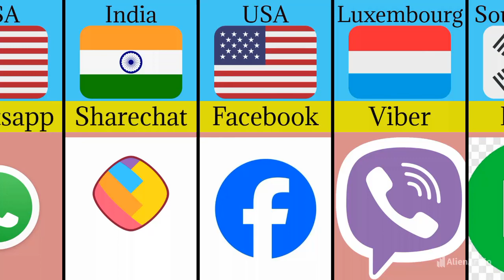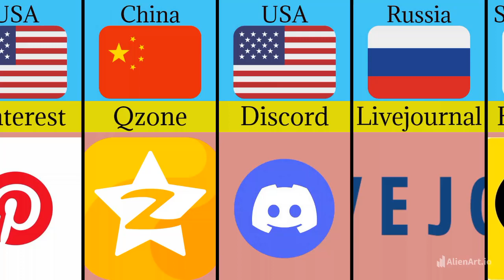Most popular social media | most popular social media platform | most popular social media apps2024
Most Popular Social Media From Different Countries